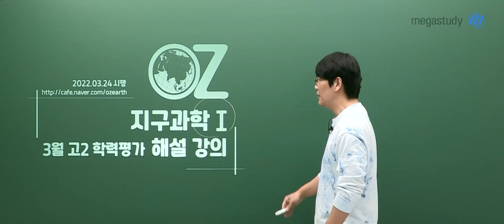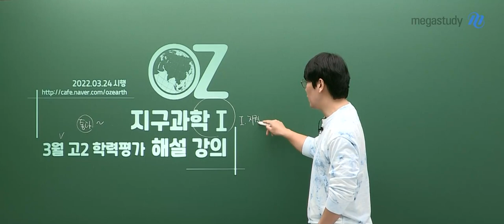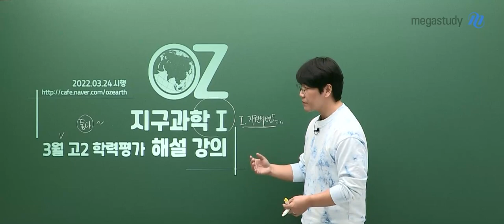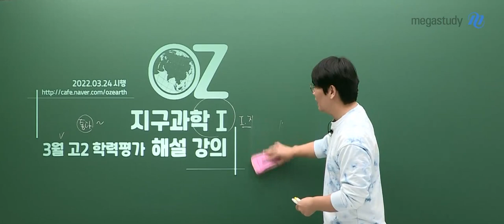[메가스터디] 지구과학 오지훈쌤 - [고2 3월 학평] 시험의 성격와 의미를 알자!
고2 학력평가는 시험의 성격과 의미를 아는 것이 중요합니다.
지금은 점수가 중요하지 않습니다.
중요한 건 앞으로의 공부입니다.

OZ쌤의 총평을 통해 3월 학평 지구과학l 시험 범위부터 배워야 할 것까지 확인해 보세요

앞으로의 여러분의 지구과학 학습을 아낌없이 돕겠습니다.